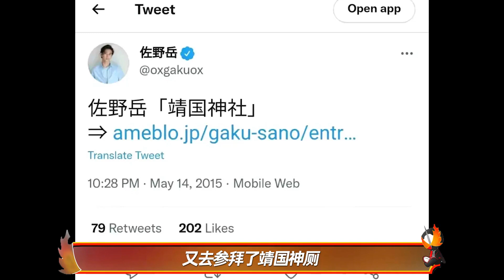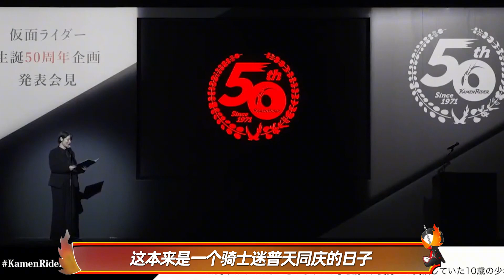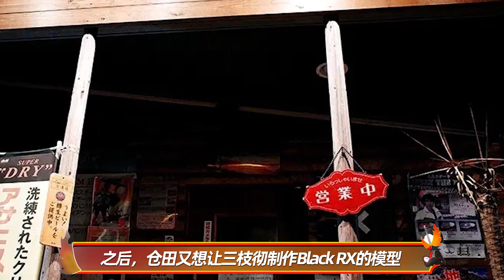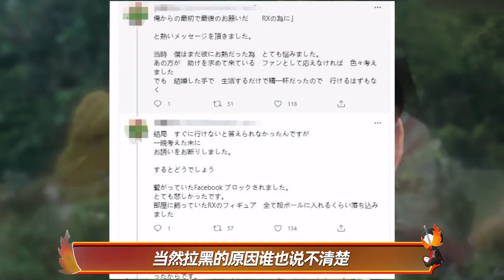巴隆变偷骑，太阳之子都堕落了！骑士演员鲜为人知的秘密！